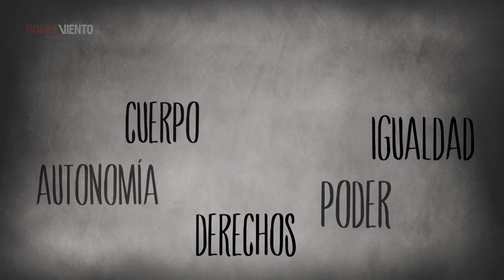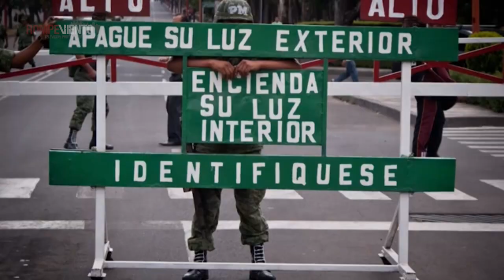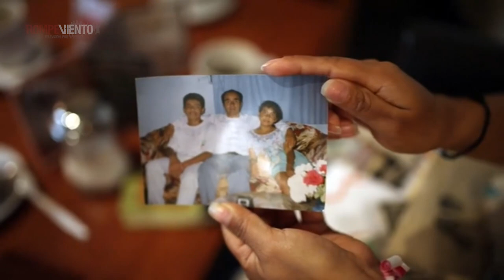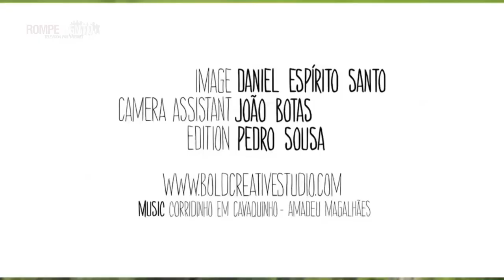La búsqueda de los desaparecidos en México, en Luchadoras. Rompeviento TV. 18/3/15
Luchadoras es un programa conducido por Lulú Barrera y Perla Vázquez, dedicado a la vida de mujeres activistas, artistas, académicas y periodistas que dedican su vida a la promoción y defensa de los derechos humanos de las mujeres.
En esta emisión, Lulú y Perla entrevistan en el estudio de Rompeviento a Nadín Reyes y Zita Loyo, del Comité Hasta Encontrarlos.
Programa emitido el miércoles 18 de marzo de 2015 a las 8pm.